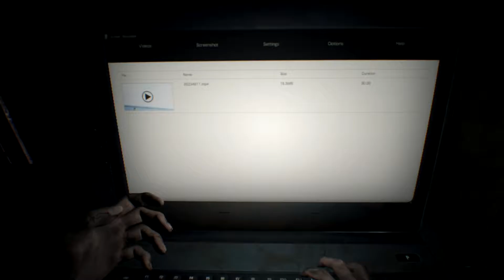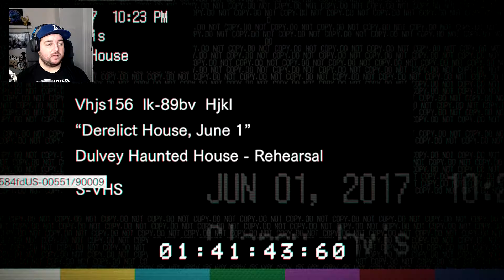WTF IS WRONG WITH THIS PEOPLE! - Resident Evil 7: Biohazard [Part 1]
This game is kind of f#%ked up!